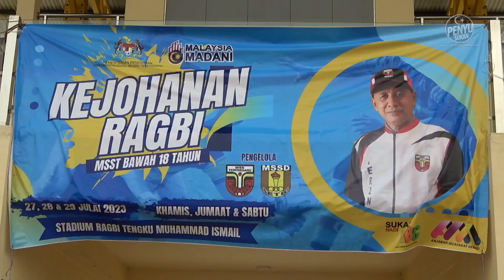KEJOHANAN RAGBI MAJLIS SUKAN SEKOLAH TERENGGANU: 2 MINGGU UNTUK MSSD KUALA NERUS KEMBALI JUARA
KEJOHANAN RAGBI MAJLIS SUKAN SEKOLAH TERENGGANU MSST 2023: 2 MINGGU UNTUK MSSD KUALA NERUS KEMBALI MUNCUL JUARA
Kejuaraan ragbi 15 sepasukan Majlis Sukan Sekolah Terengganu - MSST yang telah berlangsung selama tiga hari bermula pada 27 Julai sehingga 29 Julai 2023 lalu di Stadium Ragbi Tengku Muhammad Ismail, Kompleks Sukan Negeri Terengganu, Kuala Nerus.
Menyaksikan Majlis Sukan Sekolah Daerah Kuala Nerus dinobatkan selaku juara setelah menafikan Majlis Sukan Sekolah Daerah Besut berkeputusan 2019 pada satu perlawanan penuh dramatik untuk menutup tirai edisi penganjuran kali ini.
Menurut pengurus pasukan MSSD Kuala Nerus,  Mohd Nazrin Dasir berkata persiapan pasukannya hanya sempat dilakukan dalam tempoh kurang dua minggu sebelum kejohanan.
Kemenangan ini sesungguhnya amat bermakna buat dirinya dan seluruh barisan pengurusan pasukan dan pemain-pemain mereka untuk kembali muncul juara setelah kali terakhir bergelar juara pada tahun 2017.